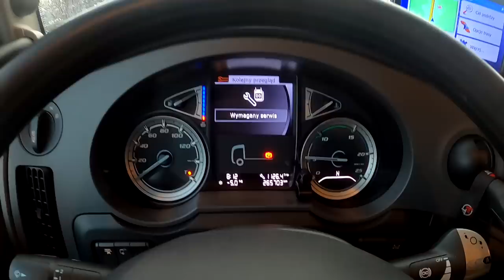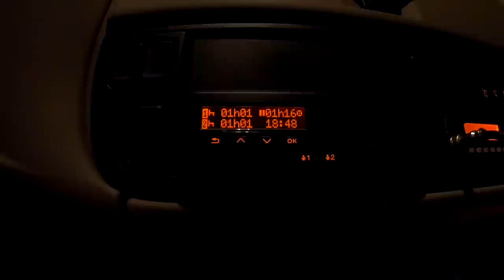Przewoźnik z przypadku, Kierowca na swoim #11